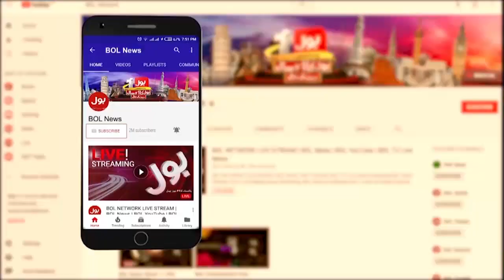Pakistan Team Final Mein? | BOL News Headlines at 10 PM | Asia Cup 2023 | PAk Vs India